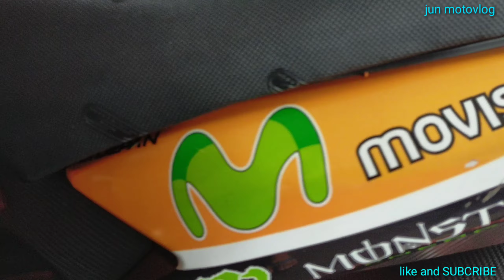Full shifter intallation ( rusi zx125 swish mono )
Shifter intallation
Universal full shifter.. Kya po tinawag na universal full shifter ito dahil ito madalas gamitin sa iba pang mga underbone.. pero 100 percent po fit ito sa raider 150..